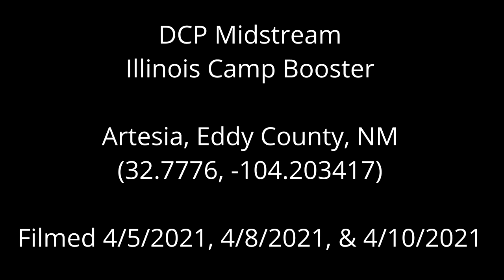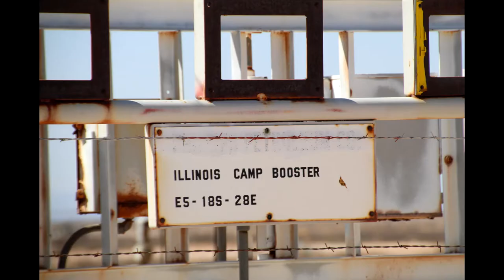DCP Midstream Illinois Camp Booster, Eddy County, NM (April 2021)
DCP Midstream
Illinois Camp Booster
Artesia, Eddy County, NM
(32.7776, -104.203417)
Filmed 4/5/2021, 4/8/2021, & 4/10/2021